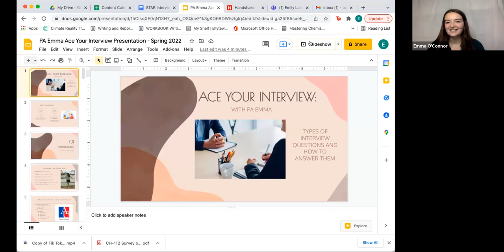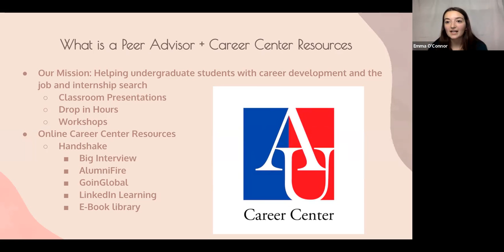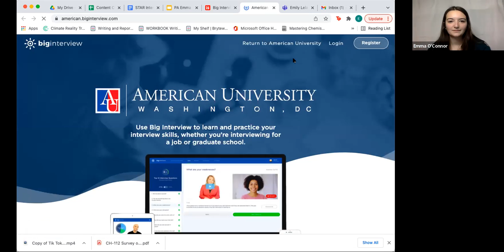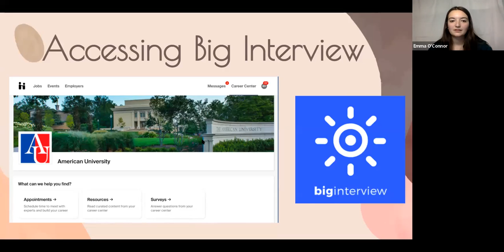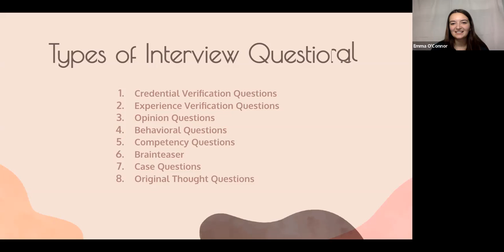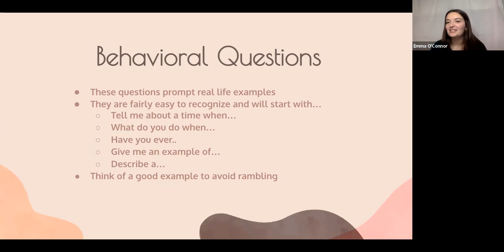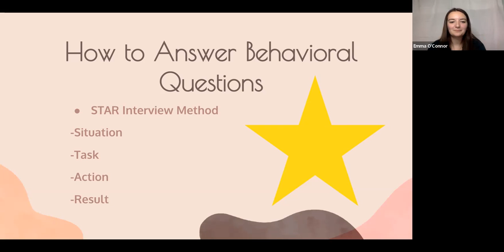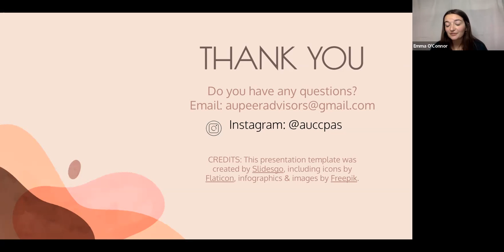Peer Advisors Present: Ace Your Interview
Ace your interview with PA Emma! Join Emma for tips and tricks on how to answer different types of interview questions. Learn about the resources available to feel confident as you prepare for your next interview!

Presented by: Emma O'Connor (CAS '22)

(Recorded: 2/10/2022)

NACE Career Readiness Competencies developed:
-Career and Self-Development
-Technology
-Communication